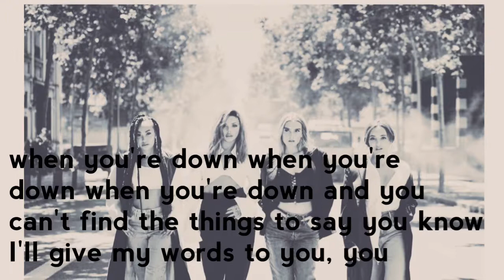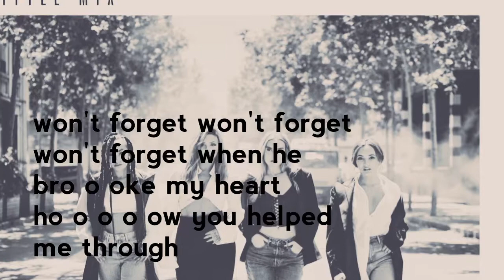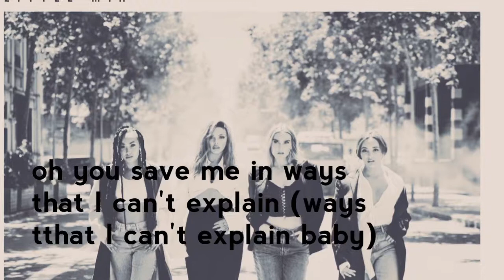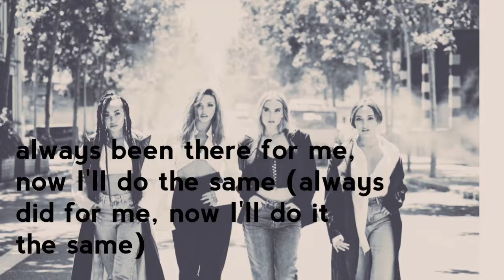Little Mix - More Than Words ft. Kamille (Video Lyrics)